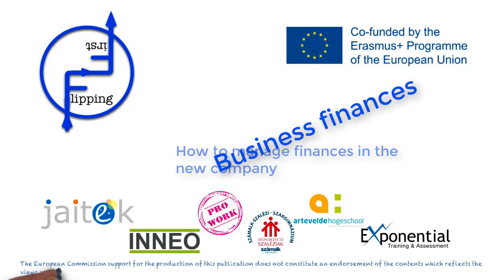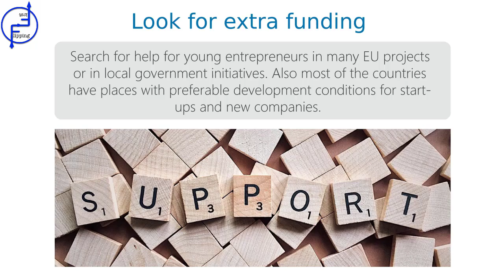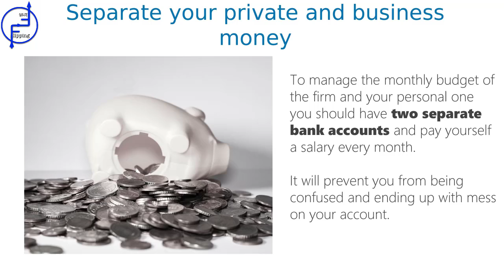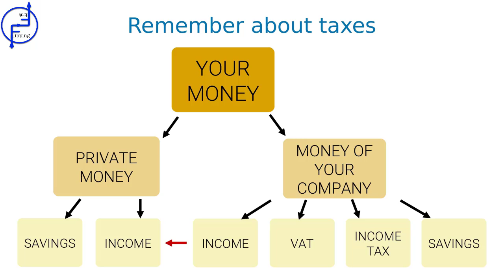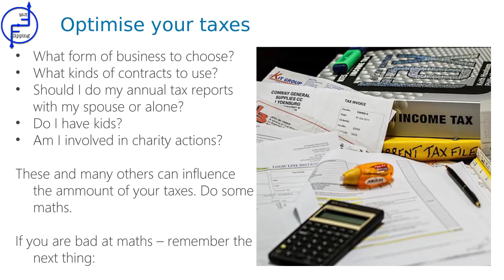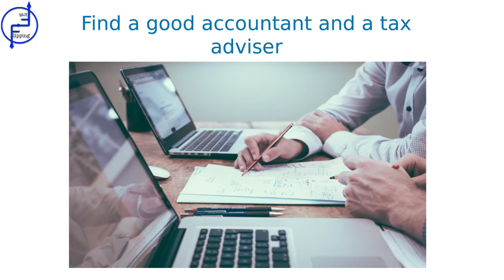Entrepreneurship Business Finances